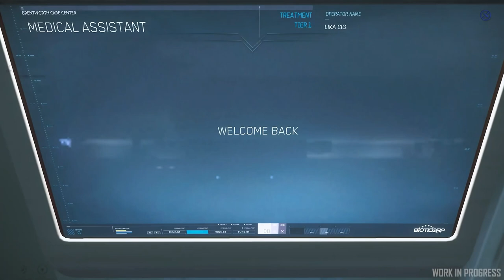Noticias Star Citizen Episodio 27 - EL HANGAR - Español